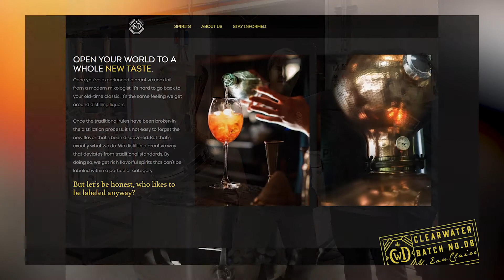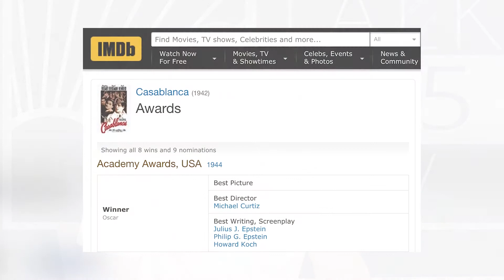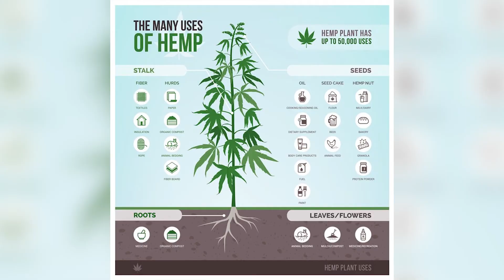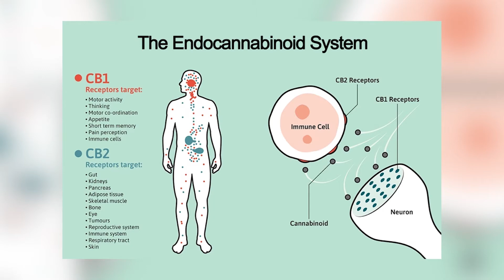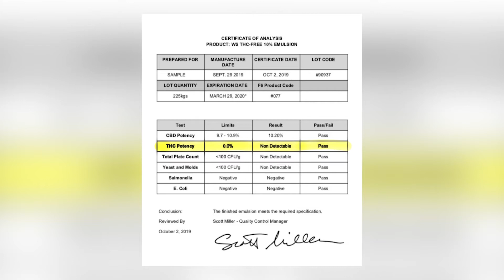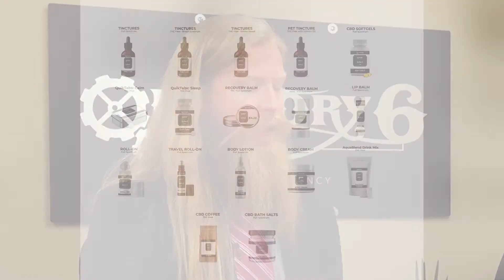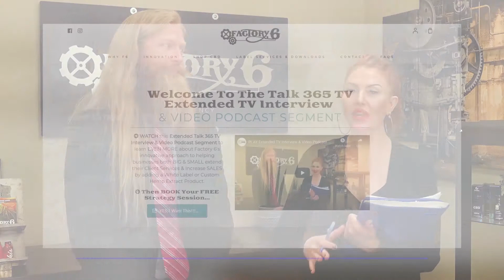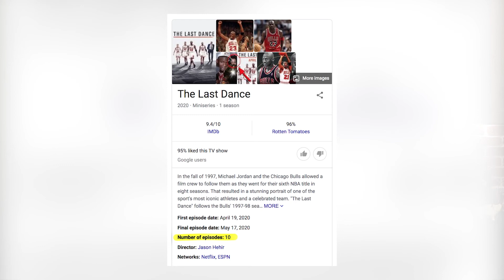Talk365TV_407 Full Show:Hip Surgery +Smiths Sushi +Factory6 MFG +Clear Water +Casablanca +Last Dance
We got a⚡FLASHBACK⚡ - Full Show Friday!!!

Friday July 10th at 5:30pm
Show Break Down!

Segment 1: Trip is getting a Hip Surgery and he is becoming the Bionic Man & Smith's Sushi
Segment 2: Summer time is here,  Check this awesome Distillery, Clear Water Distillery & Classic Movie Minute with Todd Summers with his pick "Casablanca"
Segment 3: Announcing our New Wellness Expert Factory6 White Label Hemp Product MFG, Expand your business!
Segment 4: We wrap with Casablanca fun facts, Trip Mitchell's Classic Movie Pick Gone with the Wind, The show's favorite Movie Pick "Big Sick" & have you seen "The Last Dance"

All of this & more happening on ⚡FLASHBACK⚡ - Full Show Friday!!!

Talk365TV airs Weekdays at 6:30am on Utah's CW30
Hosts: Holly Love & Trip Mitchell
Guest Host: Todd Summers
Production Manager: Silvia Landa (Silvs)
Executive Producer: Andy Odom